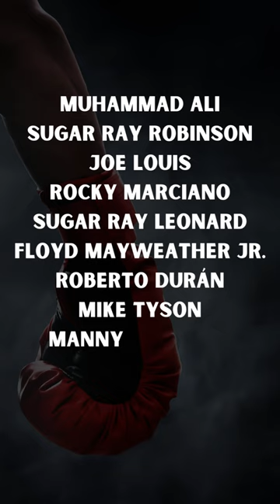Top 20 boxers of all time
"Explore the legends of the boxing ring with 'Facts Central' as we unveil the top 20 greatest boxers of all time. From the charismatic Muhammad Ali to the unstoppable Sugar Ray Robinson and the powerful Joe Louis, we journey through the history of boxing to celebrate these pugilistic icons. Who's your favorite among these boxing legends? 🥊🌟 BoxingLegends GreatestBoxers BoxingHistory FactsCentral BoxingIcons Pugilists Top20Boxers BoxingGreats LegendsOfTheRing"